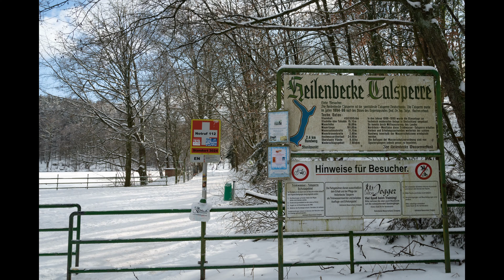Ennepe- und Heilenbecke Talsperre mit Eis im Februar 2021 während der Kälteperiode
Am 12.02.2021 war ich während der Kälteperiode unterwegs und habe an der Ennepetaler und Heilenbecke Talsperre bei Ennepetal in NRW gefilmt und fotografiert. Hier mein You Tube Video. Entlang dieser beiden Talsperren gibt es sehr viele Möglichkeiten zu wandern. Ich verlinke hier einige Informationen. Ach ja. diese Wege sind natürlich auch in den “nicht winterlichen” Jahreszeiten sehr attraktiv.